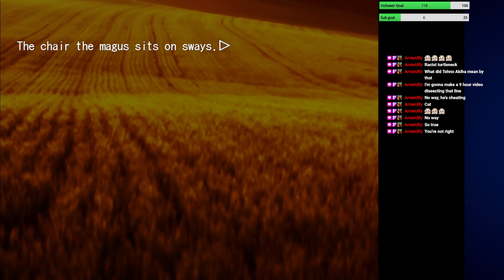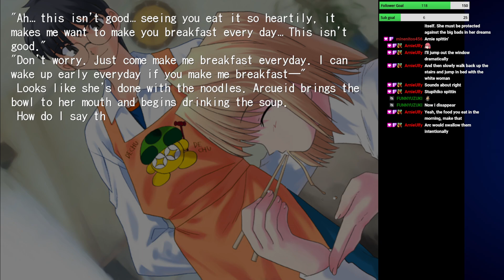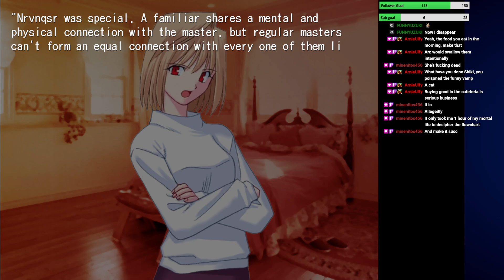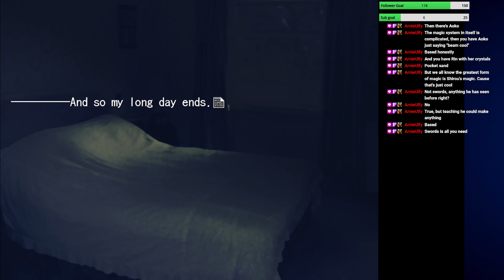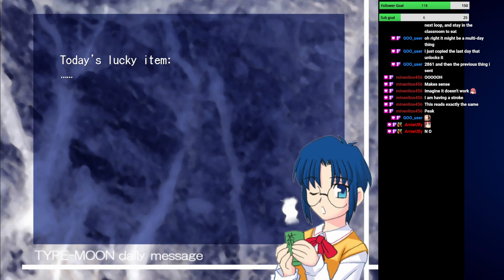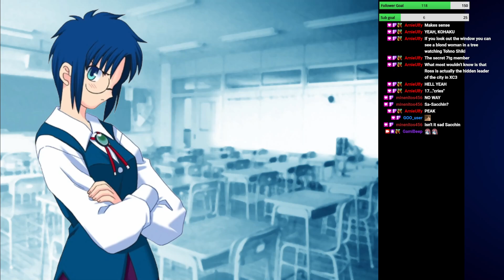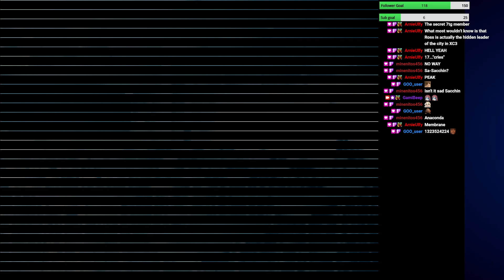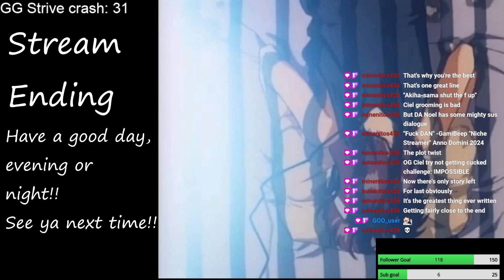Stream Day 297!! (Kagetsu Tohya! First-time playing)The third phase of KT begins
Twitch and Twitter can be found on my channel, in the about section ^^